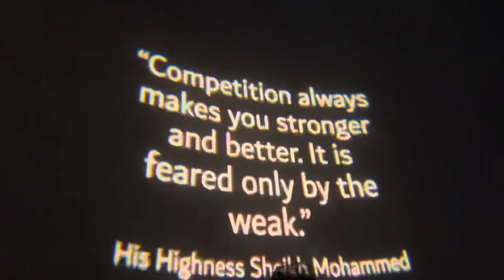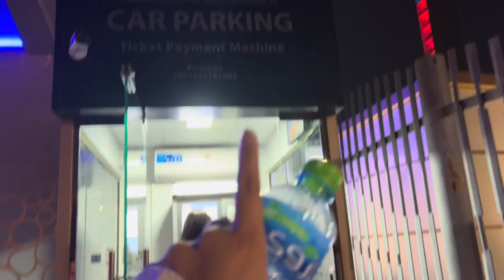Finally mill gye aapa🙈🫂💍❤️ ? || Kaurpreet❤️…….? || @KaurPreet-14 || Dubai ep:1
I hope you everyone love this video…